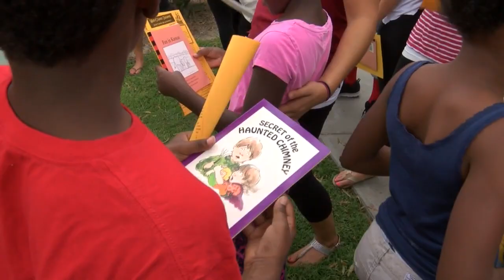Wahl-Coates Elementary Welcome Wagon wheels through Greenville